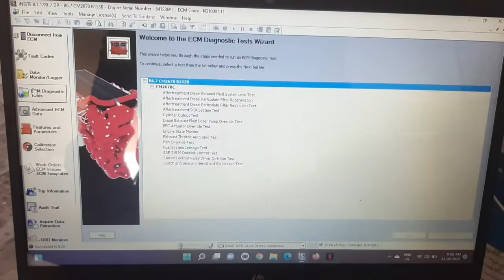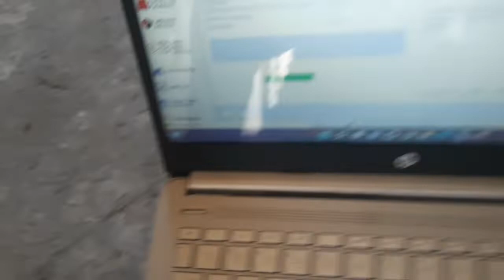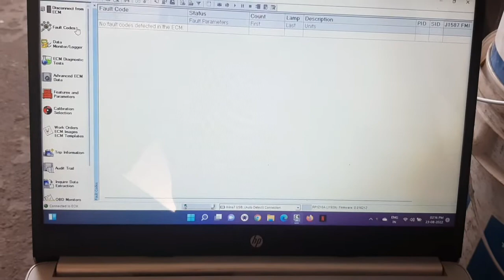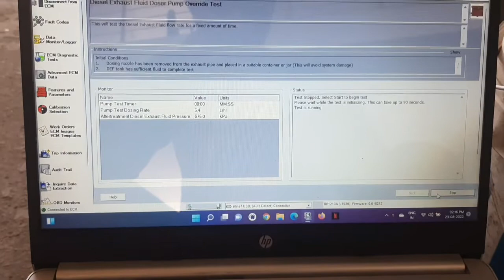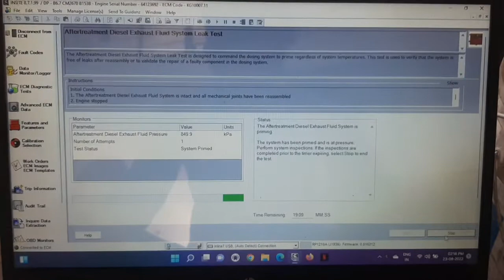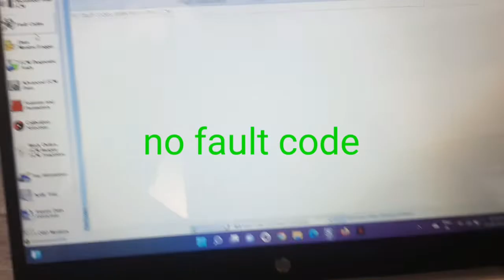Tata prima bs6 urea jyada kha rha hai.urea nozzle kharab ho gea hai.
Tata prima bs6 urea jyada kha rha hai.
urea  nozzle kharab ho gea hai.
agar nozzle jyada lekinging kare to hame exhaust muffler kholna pdega.